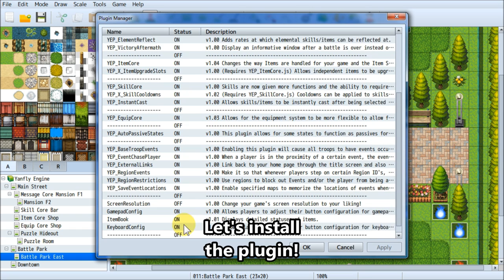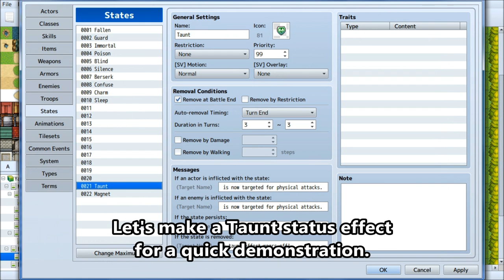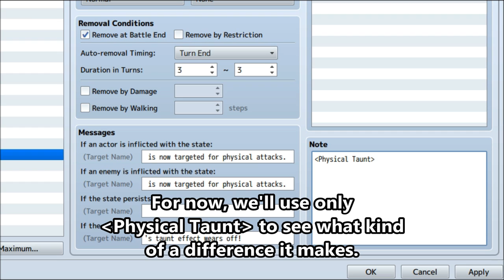YEP.23 - Taunt - RPG Maker MV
Taunts have become a mainstream game mechanic for many games. It's only natural to port something like that over to RPG Maker MV! Included in this plugin are taunt effects and taunt nullification effects!

0:08 Introduction
0:50 Installation
1:18 Hit Types
1:51 Taunt Notetags
2:45 Actor Demonstration
3:45 Enemy Demonstration
4:10 Multiple Taunting
4:42 Bypassing Taunts
5:24 Taunt Nullification
5:49 Taunt Ignoring
6:40 Skit